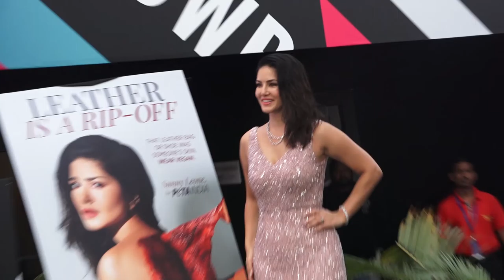VEGAN FASHION CAMPAIGN LAUNCH WITH SUNNY LEONE LFW SR 2020 02 ||BtownNews